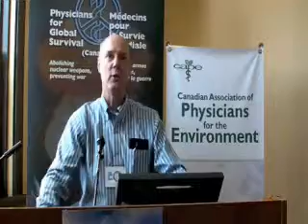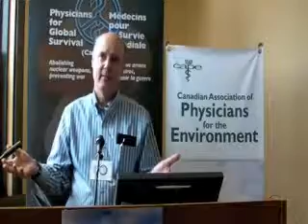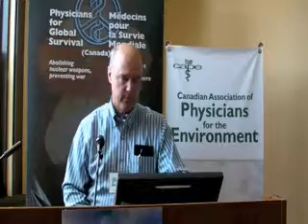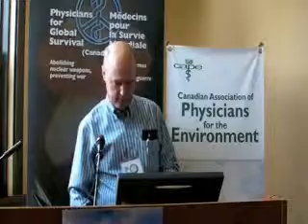Dr Warren Bell, Physician Activism, Part 4